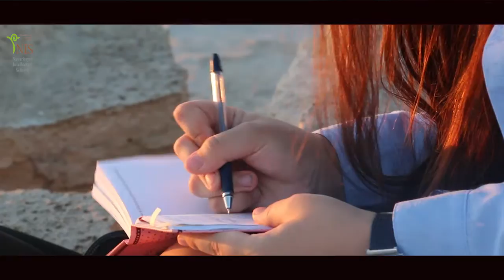"Көңіл көкжиегі" - "Каспийдемін". Айгүл Талысова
Зияткерлік мектепте жаңа жоба. 12-сынып оқушысы Малика Алиеваның поэзия минуттарын тыңдай жүріңіздер